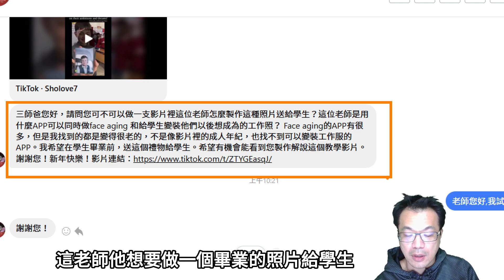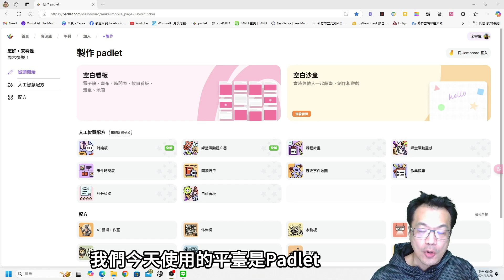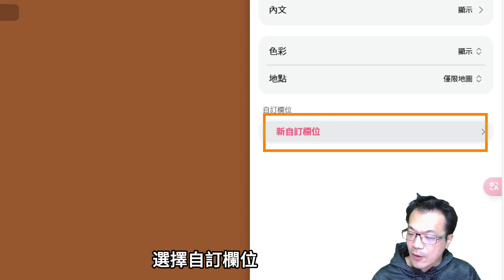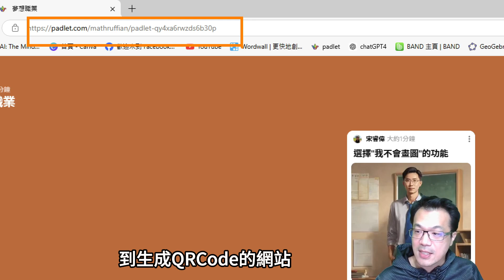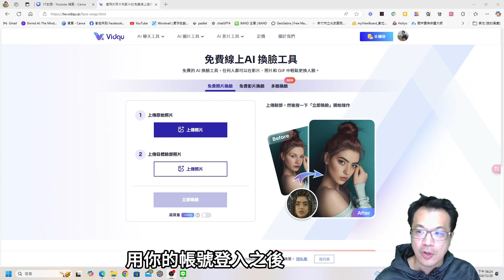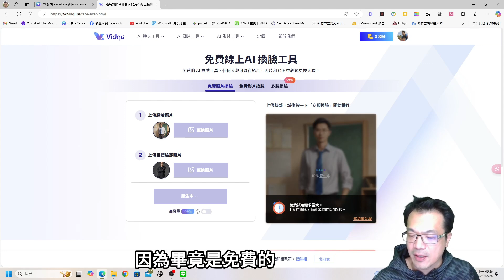這麼簡單？用Padlet幫學生創造夢想職業卡_38土地公 夢想職業卡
🎉 讓孩子的夢想照進現實！
今天在 38土地公應援教室，我們分享了一個創意畢業禮物的製作方式——夢想職業卡！✨

📌 教學步驟：
1️⃣ 用 Padlet 建立專屬夢想職業看板，讓學生輸入自己的夢想職業。
2️⃣ 利用 Padlet AI 生圖功能，生成屬於他們的夢想職業圖片。
3️⃣ 使用 Vidqu.ai 的換臉技術，將學生的照片與夢想職業結合。
4️⃣ 最後進行圖片裁切，去除浮水印，完成夢想職業卡的製作！

💡 小提醒：

使用 AI 技術前務必取得學生與家長的同意，確保肖像權及資安。
現成工具如 Padlet 和 Vidqu.ai，操作簡單又實用。
👉 我還準備了範例模板和工具連結，讓大家輕鬆上手！如果對這個創意點子感興趣，快來影片留言區看看吧！ 🖼️
換臉網站/請謹慎使用
Padlet夢想職業卡重製連結/先登入你的padlet再點選連結